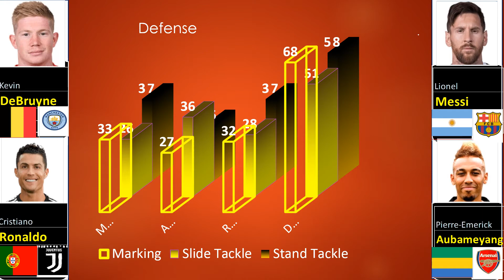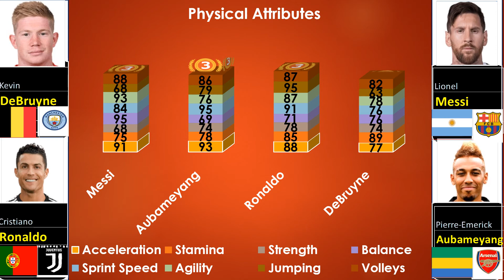Messi, Aubameyang, Ronaldo, DeBruyne. Compare 4 players and rank them in unique order using charts.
Greatest and Unique comparison ever.

Ranking are based on:
1. goals& as% =
         (goals+assits)/match
2. goal/shot% =
         total shot/goals
3. Pass & dr % =
          (pass+10*dr)/pass com.
4. Foul % =
          (fouls +5*y+10*r)/match
5. Fouls decrease the points.
6. Gsa factor= sca+gca*10
         Gsa- Goal scorig chance created
         Sca - Shootig chace created